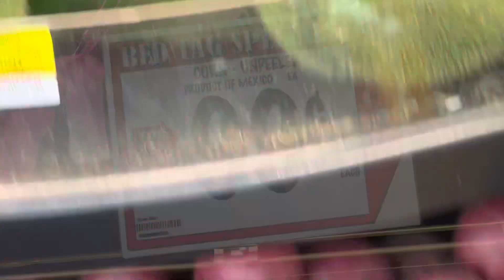Sibuyas Kayo, Mura, Barato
Just comparing how much onions cost here in the US and in the Philippines today, February 4th, 2023.